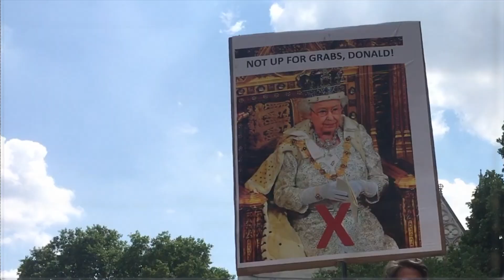ANTI TRUMP PROTEST: UK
on friday 13th july  there was a huge protest in london against donald trump's visit to the uk. here is yet another shitty montage (gosh when will i stop) that i have made editing together footage from news sources as well as videos that i personally took myself in the midst of the protest.

it was an empowering and strong day that will stay with me for a long long time.

FUCK T***P

song: tom grennan // found what i've been looking for (dB remix)